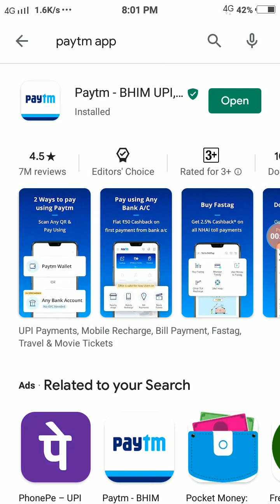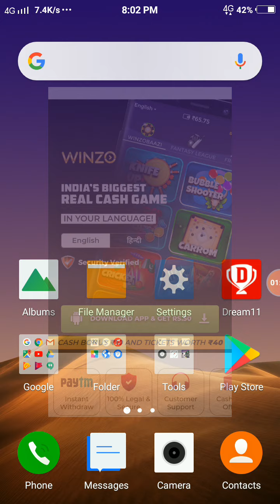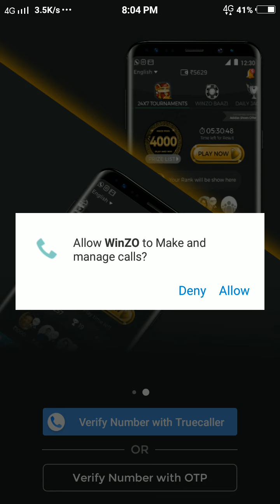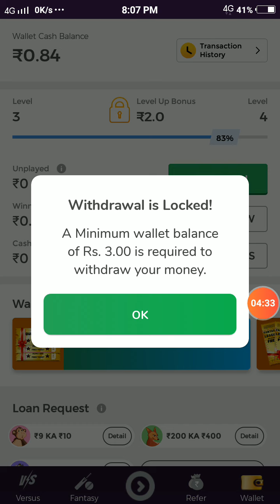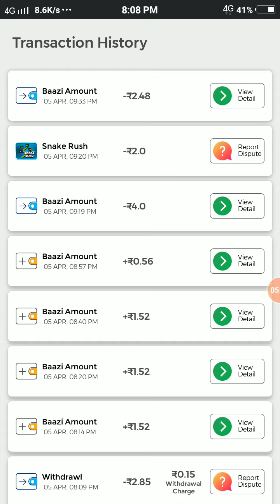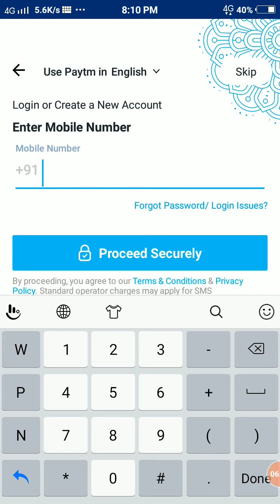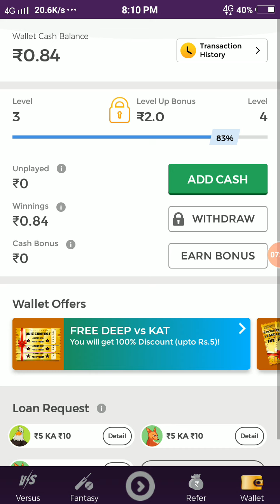Game khel kar paise kamaye 100% real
Hello friend
Name is sunny Yadav
And my facebook is yadav ji